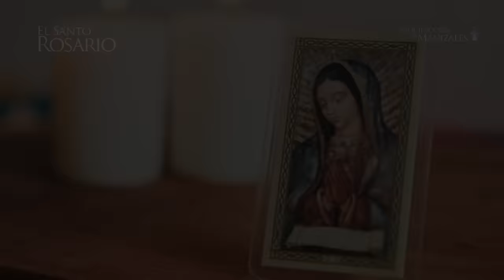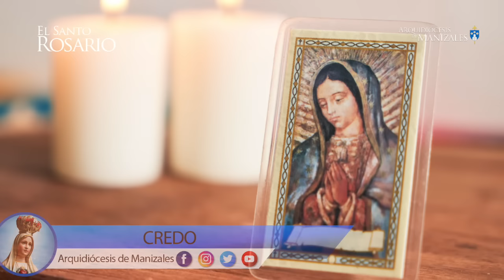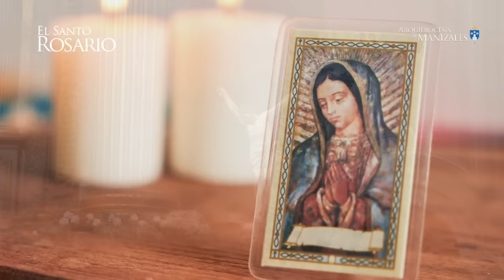Santo Rosario de hoy Viernes 8 Noviembre 2024 I Arquidiócesis de Manizales I Misterios Dolorosos.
✅ Misterios Dolorosos (viernes y viernes)
1. La Oración de Nuestro Señor en el Huerto de Getsemaní.
2. La Flagelación del Señor.
3. La Coronación de espinas.
4. El Camino del Monte Calvario cargando la Cruz.
5. La Crucifixión y Muerte de Nuestro Señor.